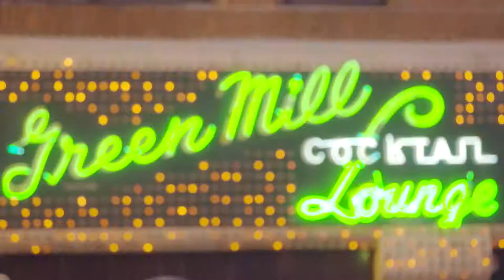Chicago Music from Choose Chicago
The Arts & Business Council of Chicago kicks off a challenge to select Chicago's Greatest Music Moments of all time and raise funds for artists in need during Covid-19! (chimusic35.com)